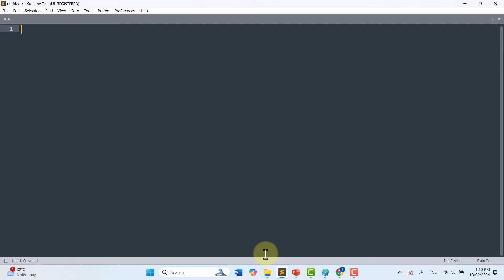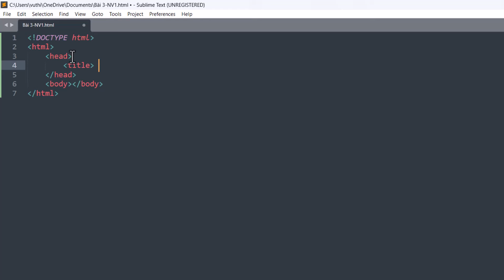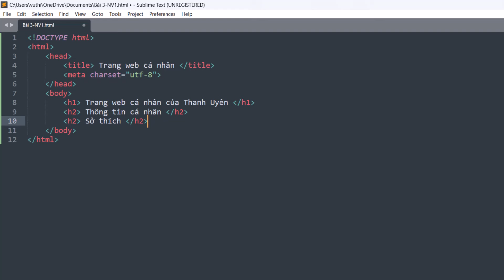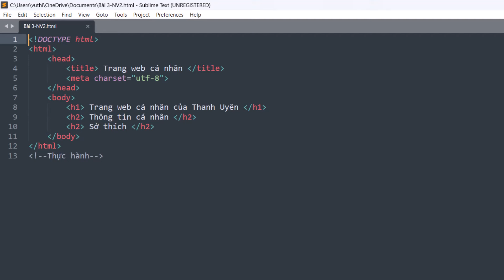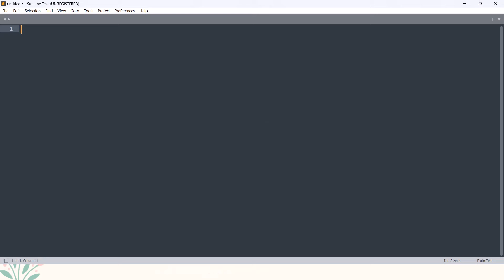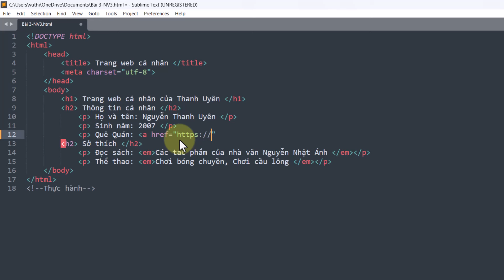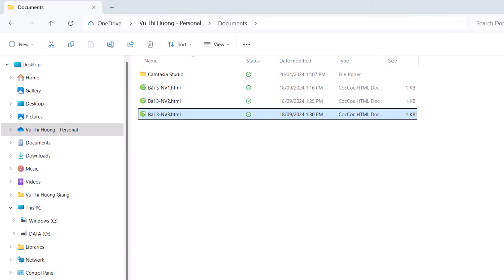[HƯỚNG DẪN THỰC HÀNH-CHỦ ĐỀ F] Bài 3. Thực hành Định dạng văn bản và tạo siêu liên kết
Trong video này cô hướng dẫn các em thực hành định dạng văn bản và tạo siêu liên kết để có thể tạo trang web cho riêng mình. Các em cùng thực hiện theo nhé!
Hương Giang Tin Học
Thanhks for watching
0:06: Nhiệm vụ 1
2:54. Nhiệm vụ 2
4:47. Nhiệm vụ 3